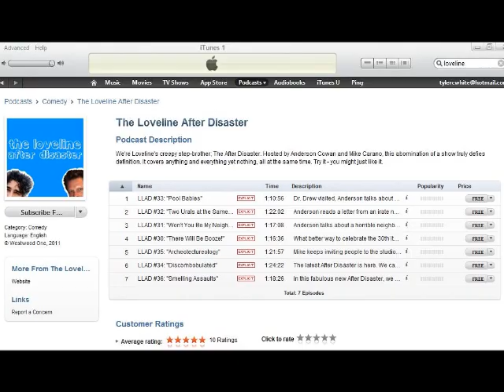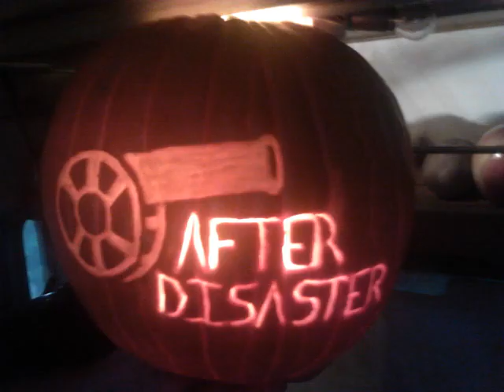The Loveline After Disaster Goes 100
Little effort salute for a little effort podcast? done.
Too bad there aren't actually 100 pictures.